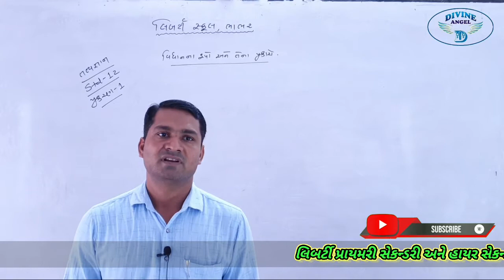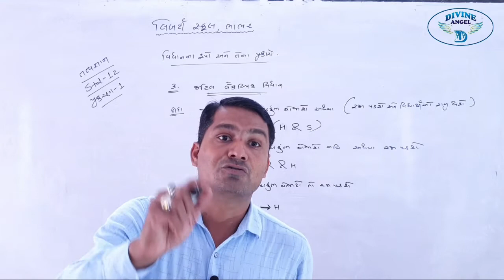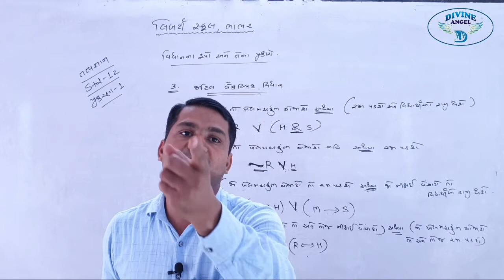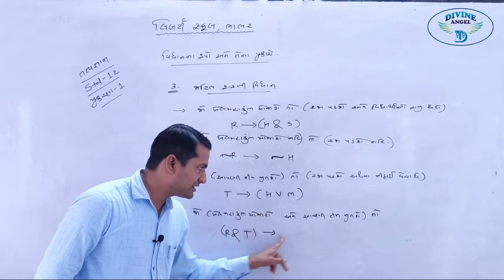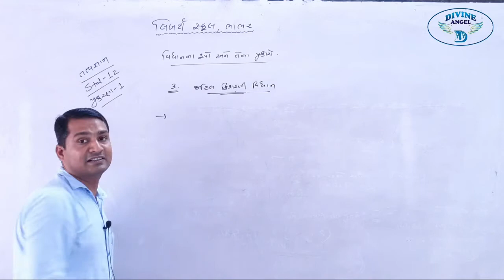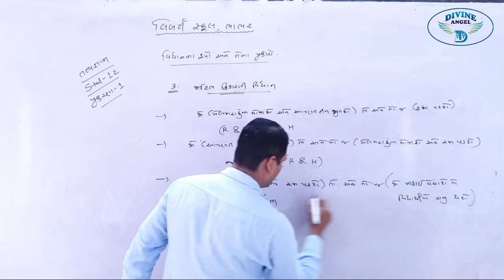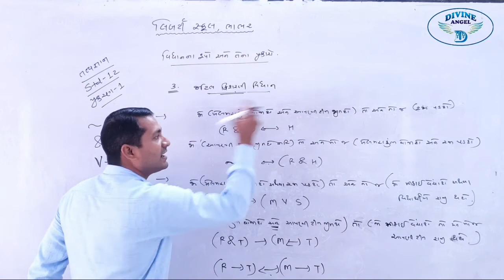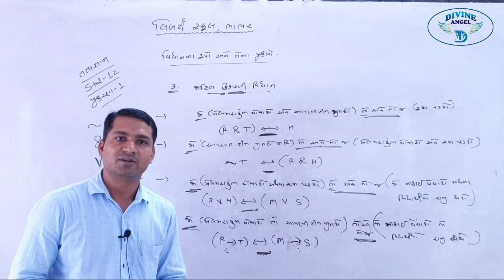12th Philosophy in Gujarati | પ્રકરણ - 1 | લેક્ચર 7 | by સિરાજભાઈ સર | Liberty School, Bhabhar